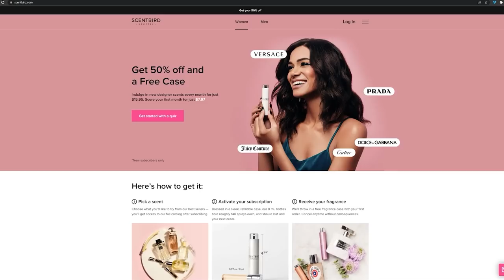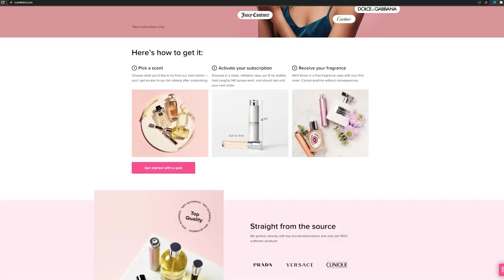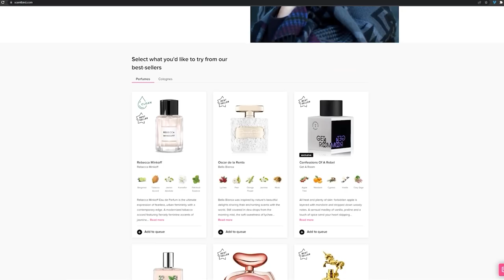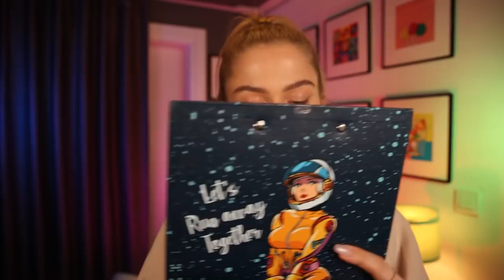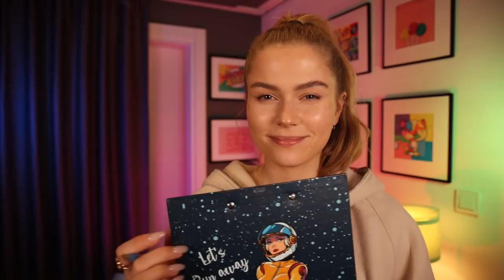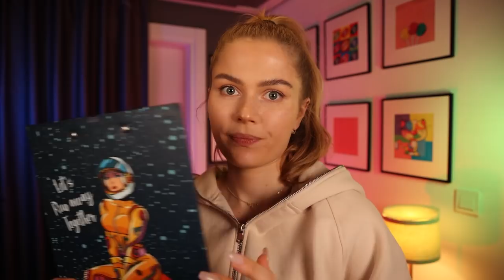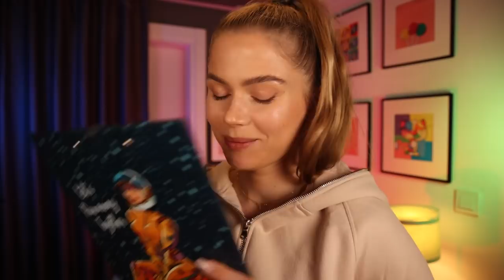ASMR Asking You Random "Or" Questions! (My answers included)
Hello friends! This week's first ASMR video is a questionnaire.  I will ask you random questions with my own answers at the end. Feel free to write your answers on the comments, I would love to read them❤️

TimeStamps

00:00 Scentbird Promo
01:44 Asking You Random "Or" Questions!
14:22 My answers

In this video I want you to experience the tingly sensation in your ear by quality binaural recordings which are aimed to help you fall asleep, relax and entertain.